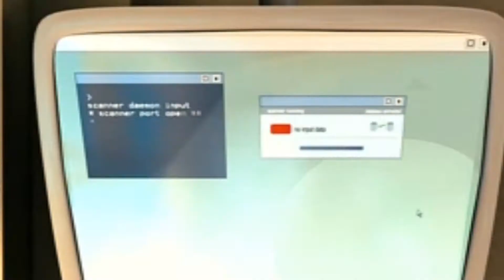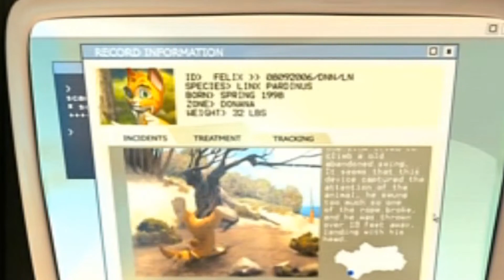😻 LAY 😼 YOUR 😽 LOV😻